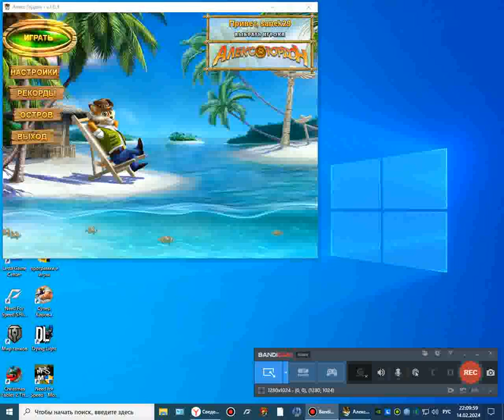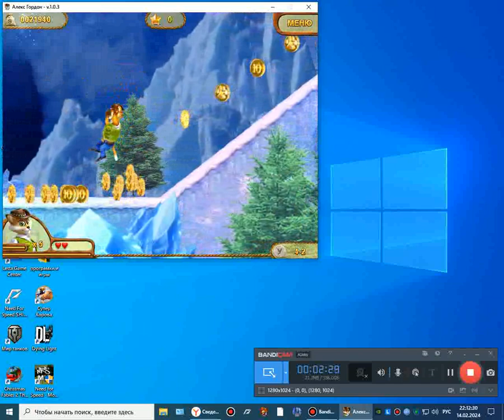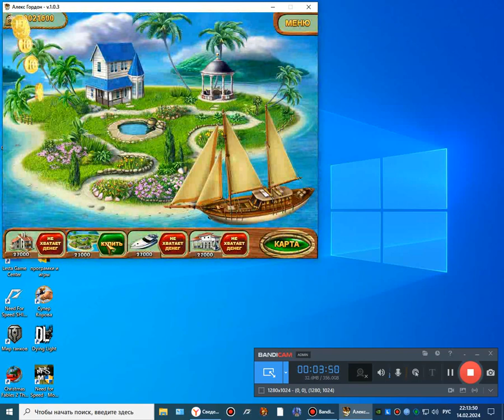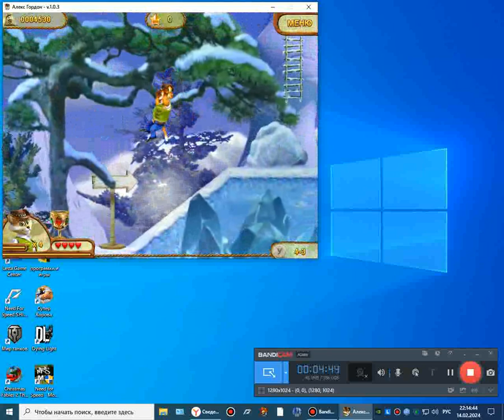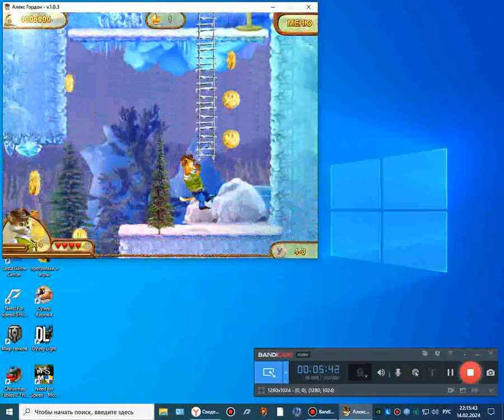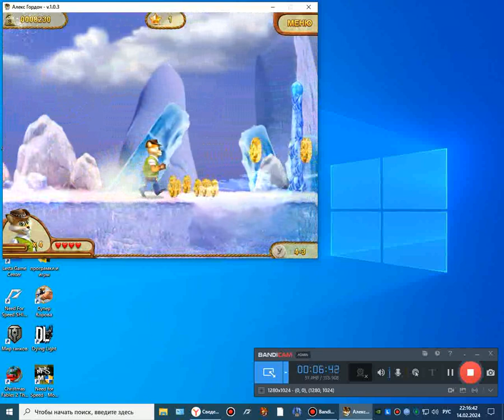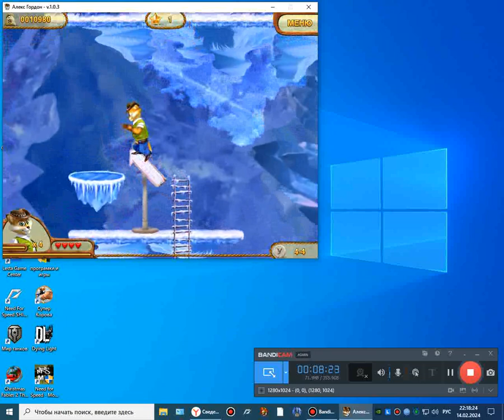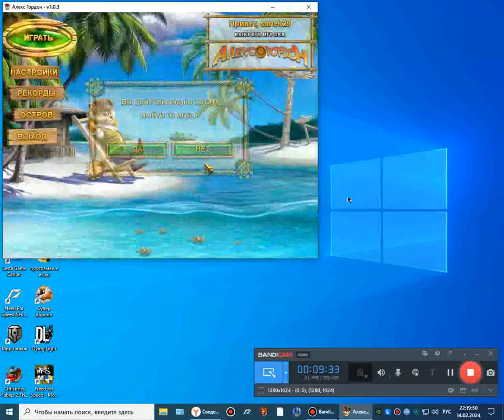прохождение игры Алекс Гордон 14 серия